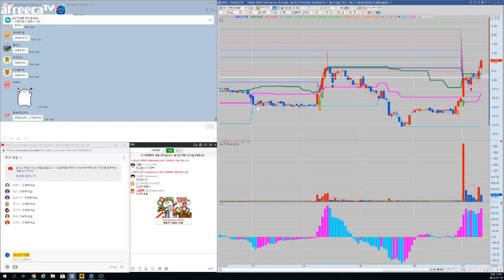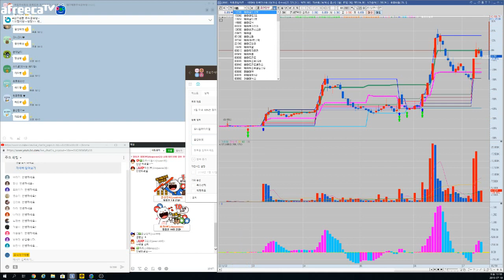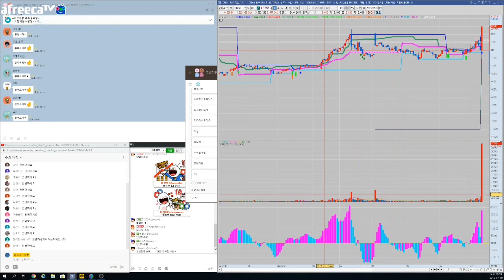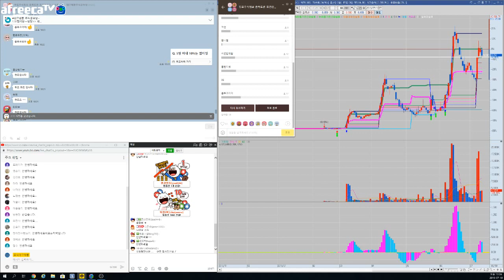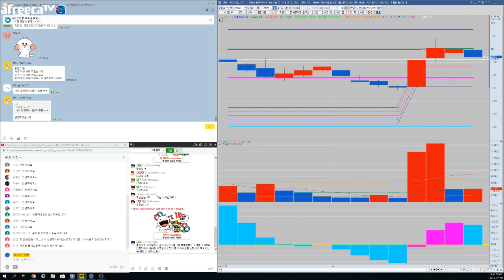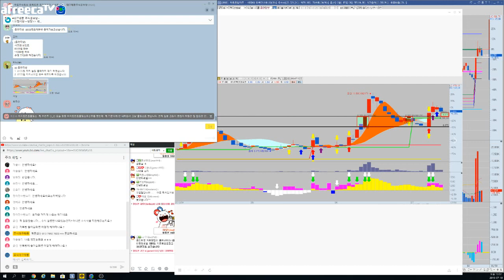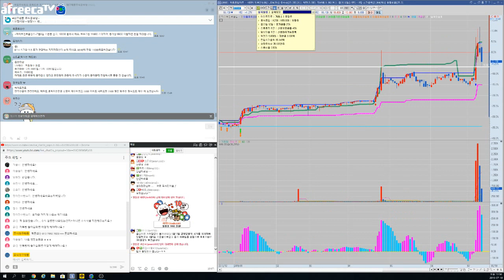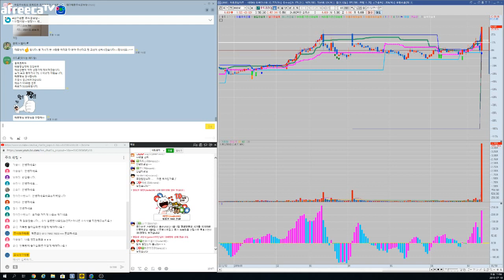주식대구태풍 7월10일 종목토론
매일밤 10시에 만나요~